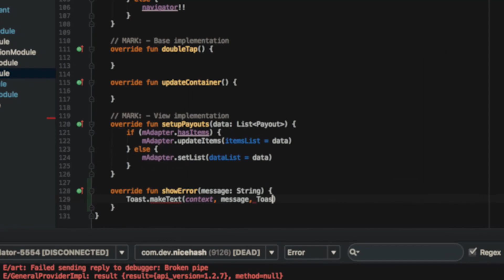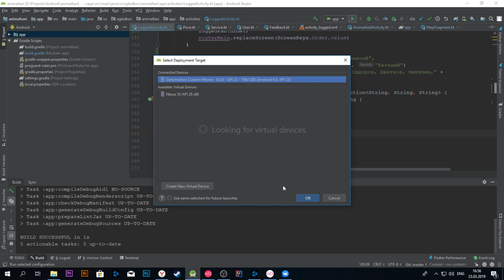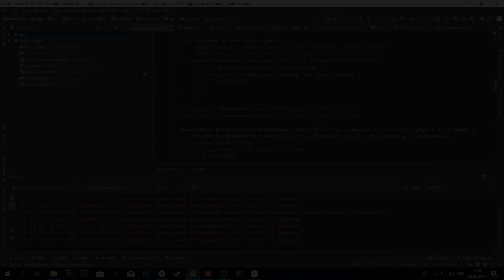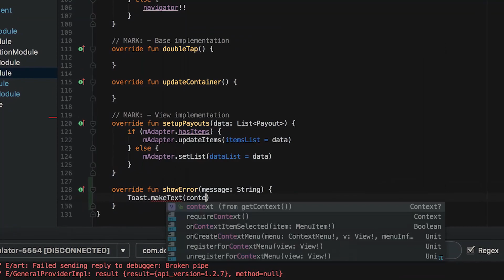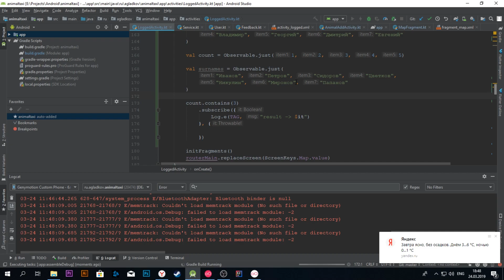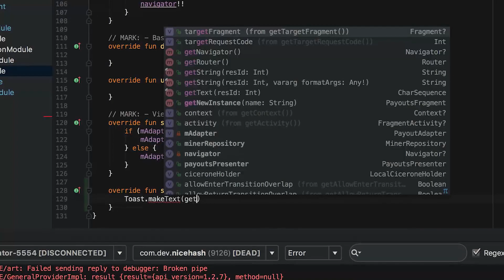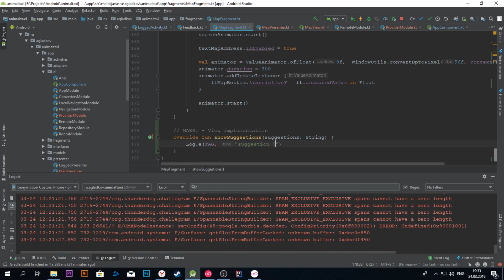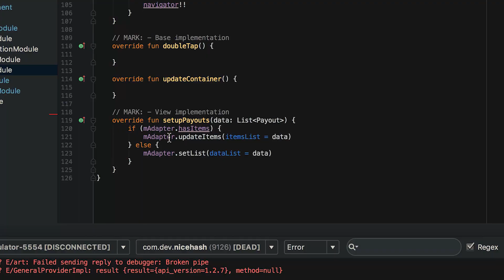RxJava - Combination, Utility, Binding. Полный обзор. Часть 3 [RU, Android] / Мобильный разработчик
Всем привет. Наконец-таки я подошел к обзору одной из самых сложных библиотек для Андроид. Видео будет в нескольких частях, однако перед следующей частью будет пауза, пока я буду рассматривать многопоточность в Андроид.

Наши друзья и информационные партнеры:
- Телеграмм канал, посвященный разработке для Андроид!

Стать Патроном канала и получить доступ к уникальному материалу